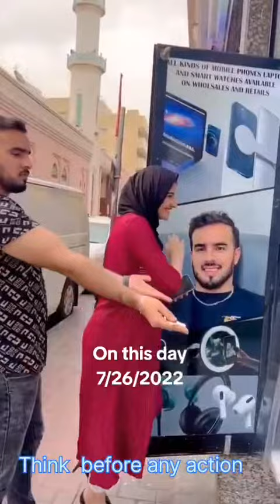Funny Shorts Video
Funny Shorts Video Just for Fun Just for Relaxation

How to Make Reasons for Laugh
kaise hasaye
hasane ka karan kaise bane
kisi ko hasana bahut kathin hai